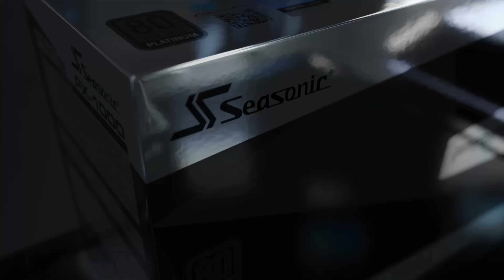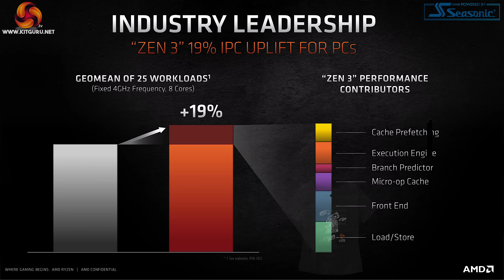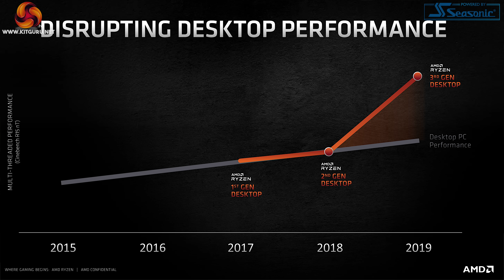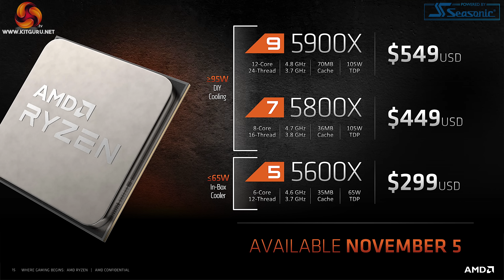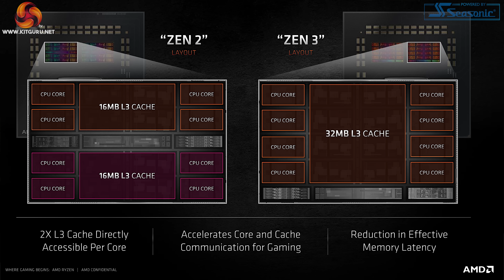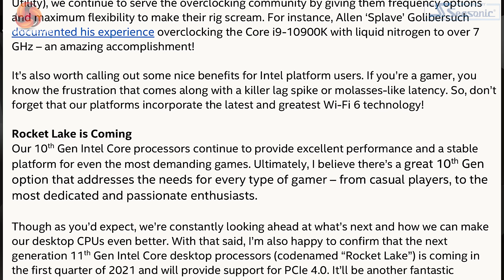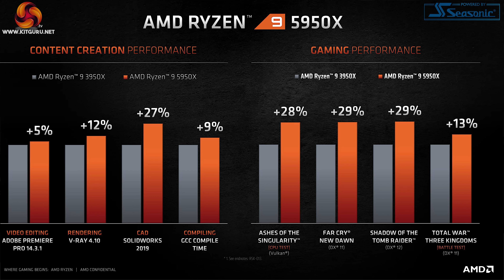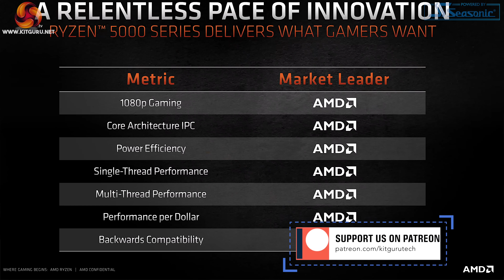Leo Says Ep.51 - is Ryzen 5000 just too expensive?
Today Leo is back with another episode of Leo Says. Here, our grumpy hero is focusing on the announcement of Ryzen 5000, and ponders whether Intel can compete at all.

00:00 video start
00:13 introduction
01:04 so what do we have with Zen 3?
03:05 this came as a surprise…
04:17 talking efficiency and power
05:49 can Intel compete?
07:21and what about Intel HEDT…
08:26 but is it all bad for Intel? AMD pricing

KitGuru uses a variety of equipment to produce content:
As of May 2020: